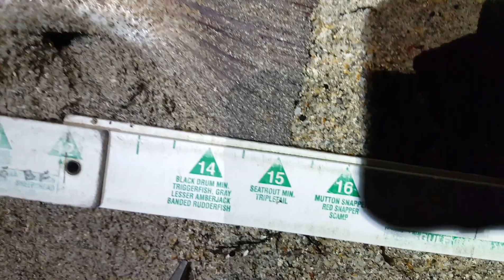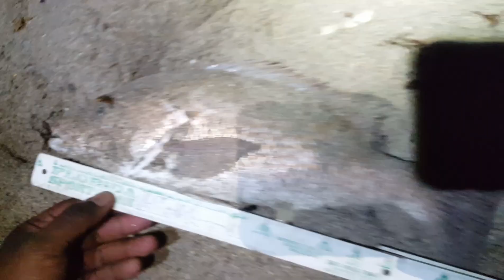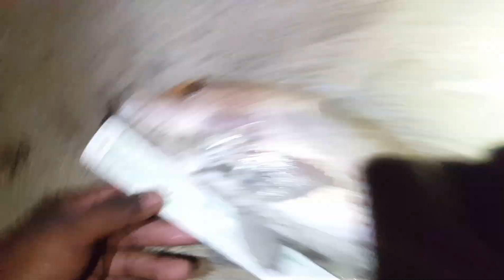In Florida We HUNT Iguanas By Day & FISH At Night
It's no secret that Florida is one of the most diverse places on Earth. It's a Melting Pot of people and animals from all over the world! We have Forest, we have swamps, we have mangroves ,we have oceans . All these habitats hold a treasure chest of different species native and non-native. Today's mission is simple  hunt iguanas by day and fish at night
Pleaseeee sure your bell notification is on so you never miss an upload!!!